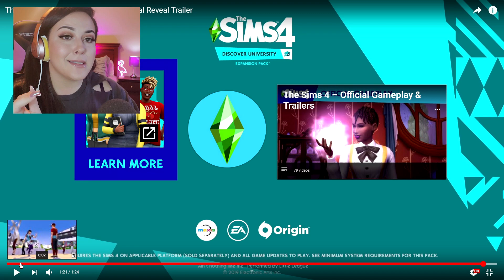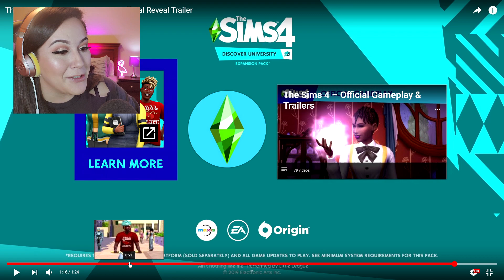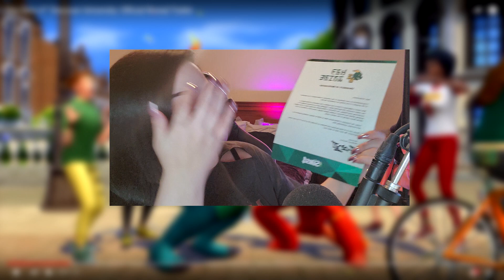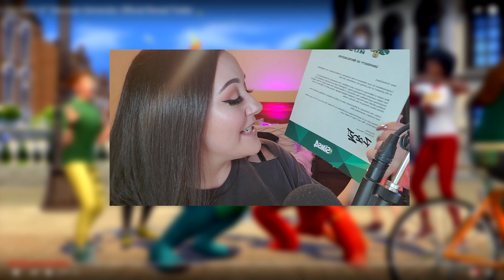MY DISCOVER UNIVERSITY TRAILER REACTION.....🤔🎓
SO MANY EMOTIONS!

➦ READ ME!

All I really gotta say is, how DO YOU FEEL SO FAR About DISCOVER UNIVERSITY?

The Sims 3: Jenn951
Origin: Jenn2606